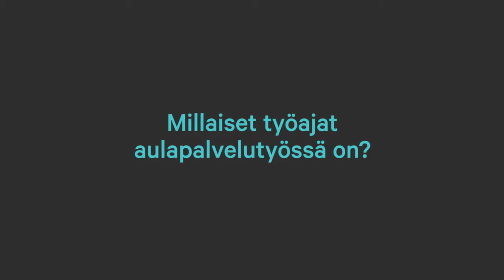AVARN Security - kesätyö aulapalvelussa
Millaista on aulavartijan työ? Gitta aloitti työt turvallisuusalalla kesätöiden kautta, kun ystävä suositteli hänelle työtä aulapalvelussa. Aulapalvelussa työ on vieraiden vastaanottoa, kulunvalvontaa, postin hoitamista sekä kiinteistön vahtimista ja huoltamista. Aulavartijan tärkein ominaisuus on asiakaspalveluhenkisyys ja halu auttaa. Aulavartijan työ sopii niin päivätyöksi kuin iltaisin opiskelujen ohessa tehtäväksi.

Kiinnostaako työ turvallisuusalalla? Lue lisää ja katso avoimet työpaikat osoitteessa